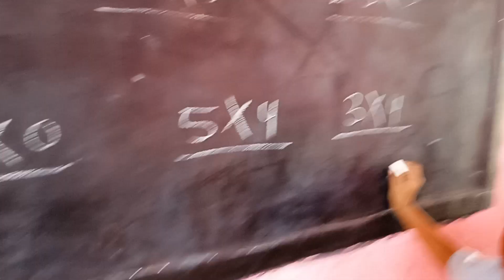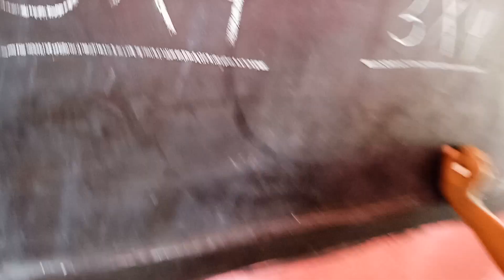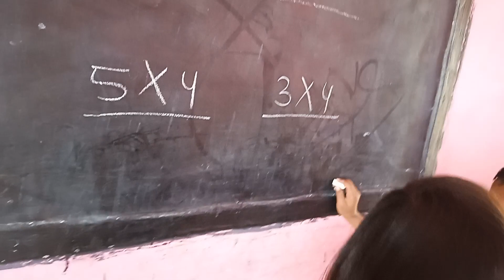गुणा कैसे करते हैं?/गांव की सरकारी स्कूल/School_kid